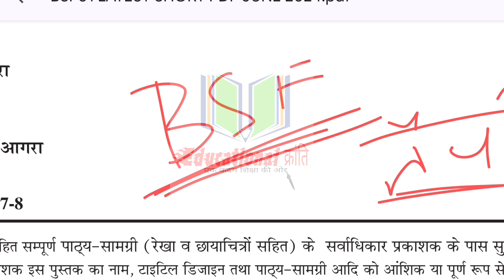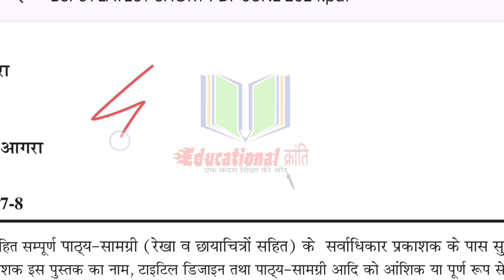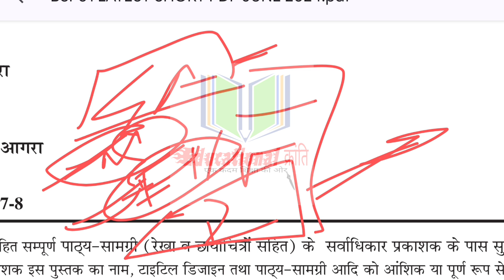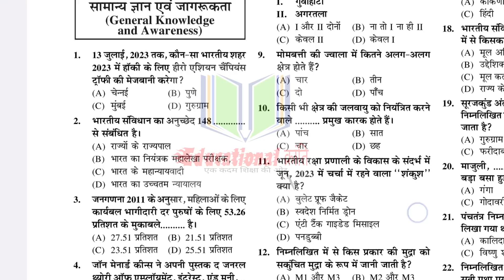BSF tradesman तैयारी कैसे करें 2024 | Best books bsf tradesman 2024| Educational kranti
DESCRIPTION FOR BSF CONSTABLE (TRADESMAN) EXAM 2024
COMBO PACK

RGSA vacancy details

Outsourcing bharti 2023
सितम्बर भर्ती
Data entry operator

education kranti
mp rojgar sahayak bharti 2022 form kaise
bhare
mp rojgar sahayak
mp rojgar sahayak vacancy 2022
mp rojgar sahayak salary
mp rojgar sahayak news
mp rojgar sahayak vacancy
mp rojgar sahayak ka form kaise bhare
Mp new vacancy,
Vacancy 2022,
Mp job,
Peb new vacancy 2022,
Mp vacancy,
Mp job vacancy 2022,
Recruitment 2022,
Peb,
Mphc,
Peb,,
Mp peb,
Education kranti

Educational kranti
teligram group